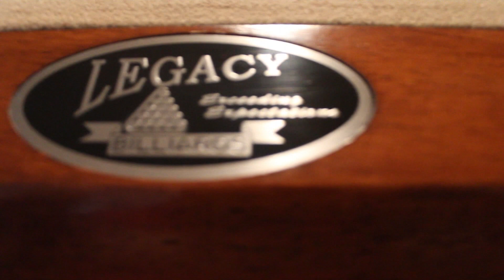BOSS ANDO - "Believe" (Official Music Video) Prod.By:NARDBEATZ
STREAM ALBUM RISE 2 FAME OUT NOW ALL PLATFORMS